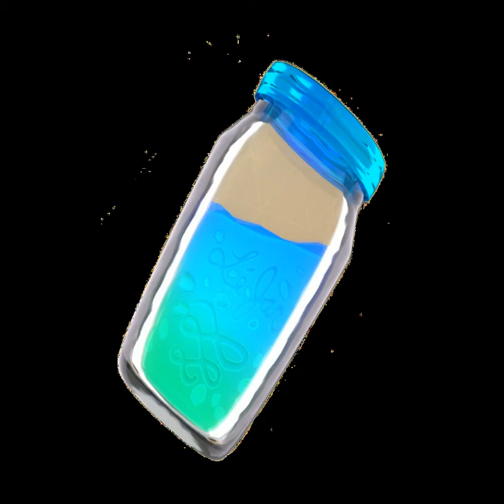Game 3 PNGs